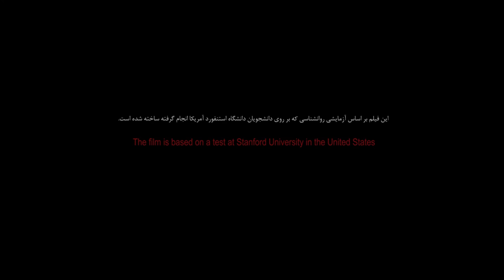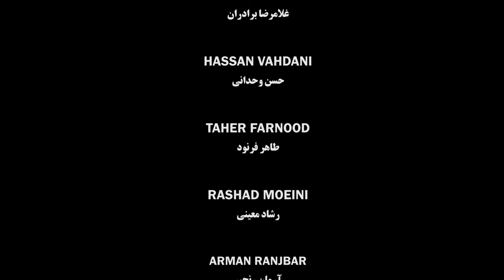فیلم کوتاه " تست قرمز " - RED TEST " SHORT FILM BY ERFAN ZARDEHI "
( 2018 ) RED TEST Short Film
Director & Producer : Erfan Zardehi
Writers (Screenplay) : Erfan Zardehi , Mahdi Samadi
Cast : Hossein Sahraei , Hessam Pormohammadi , Hamed Ghaneh , Mohammad Safari , Erfan Zamani , Ali Zeynalnejad , Amin Beig

Cameraman : Hamed Rad
Sound : Ahmad Nasiri
Edit : Erfan Zardehi
Director Assistant2 : Meysam Aghlmandi
Director Assistant : Mahdi Samadi

There are several chambers in the hallway and they are locked up for each chamber and guarded for each of them ... The film is based on a test made at Stanford University.